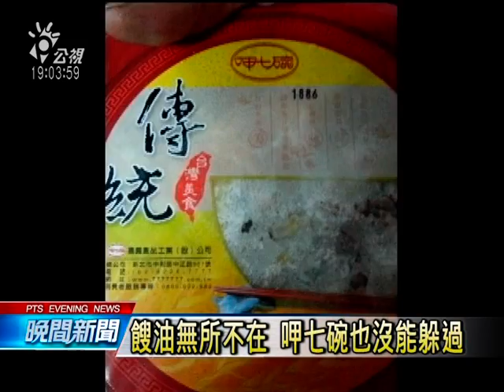餿油追追追 全台上千業者遭捲入 20140907公視晚間